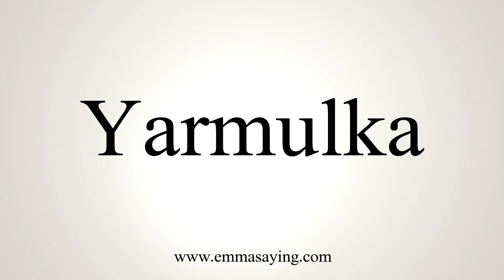How To Pronounce Yarmulka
Learn how to say Yarmulka with EmmaSaying free pronunciation tutorials.